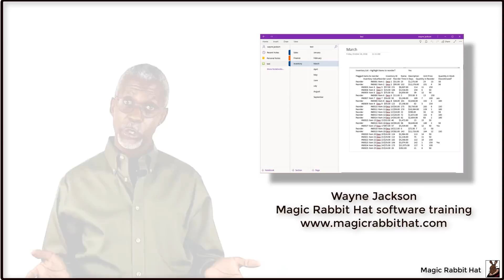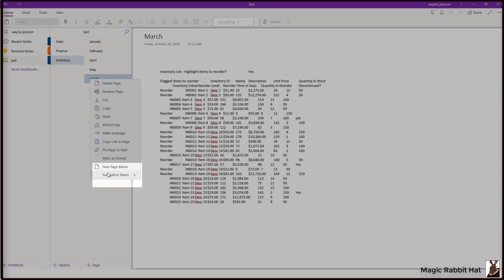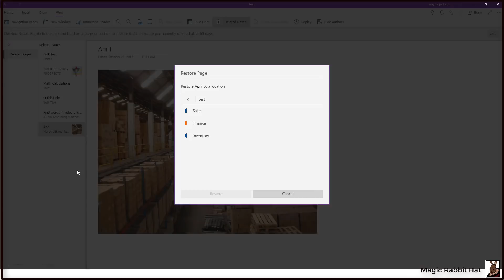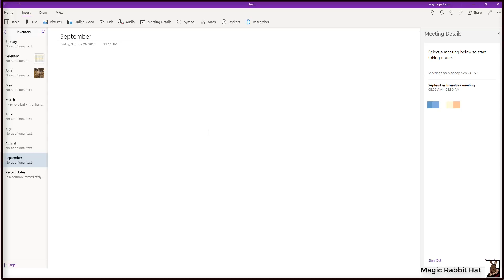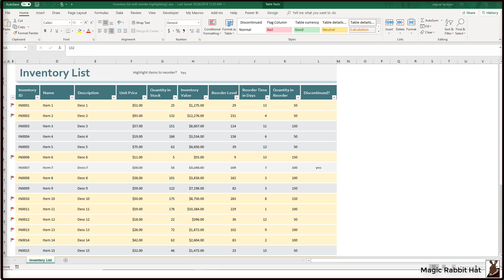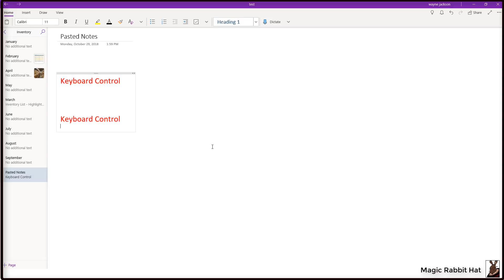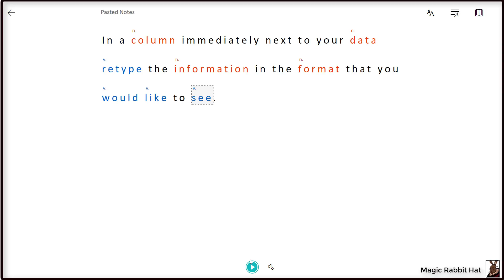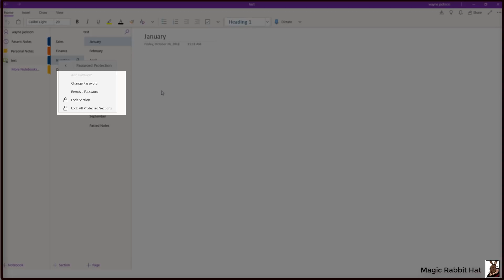More Cool Things In OneNote For Windows 10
From Outlook integration to restoring deleted items, check out how much cooler OneNote for Windows 10 can be.
Collect Outlook meeting notes
Store email and attachments
Preview page contents
and more.
Check out the cool new features in OneNote for Windows 10